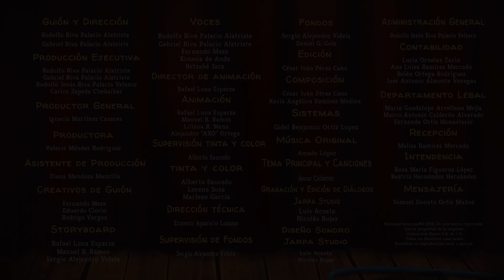Los huevos Bongó y el huracán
No hay nada que les quite el ritmo a este par de huevitos
¡Haz click en todos los links!